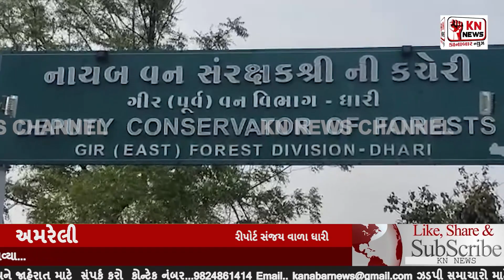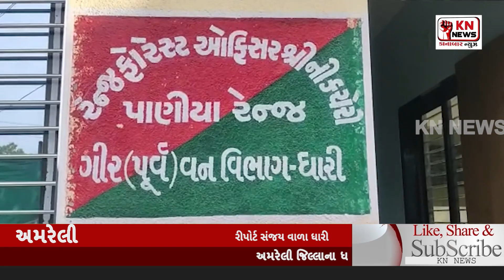@દીપડા ઓ નું મૃત્યુ ના કારણ માં બે આરોપી ને કબ્જે કરતું ફોરેસ્ટ તંત્ર